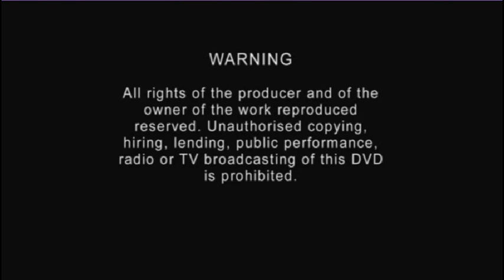Opening To Hulk 2003 UK DVD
Requested by WanderAlltheWay, RyanStrikesBack2000 and JoeytheVideoGuy.

Here's the order:
1. Universal logo
2. Language selection
3. Warnings
4. DVD menu